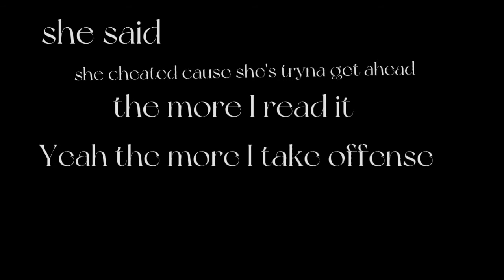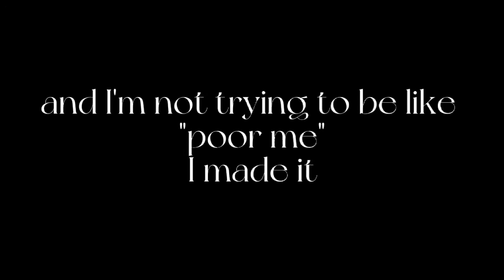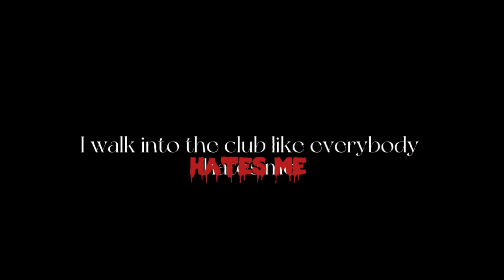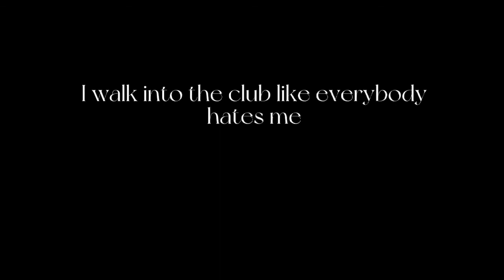everybody hates me || lyrics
this is more of a vent post then anything